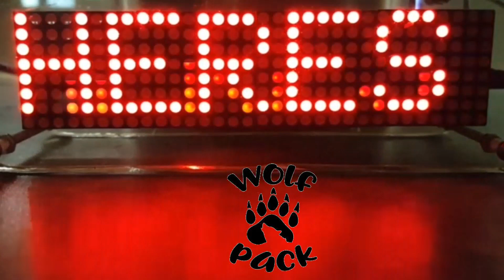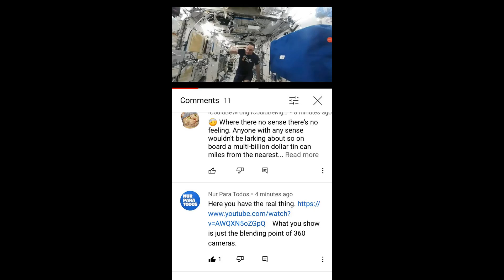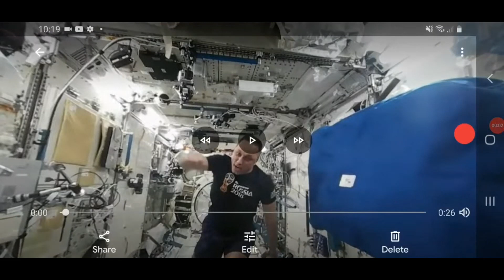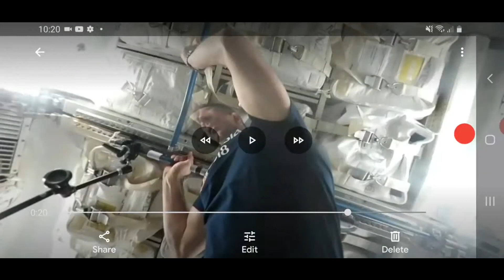Level Earth Observer Makes Debunk Video So Bad Even He Couldn't Stand It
He Deleted it is record time. Not fast enough how ever.